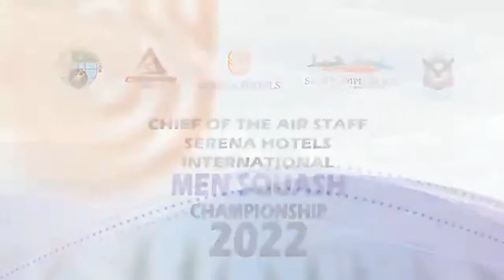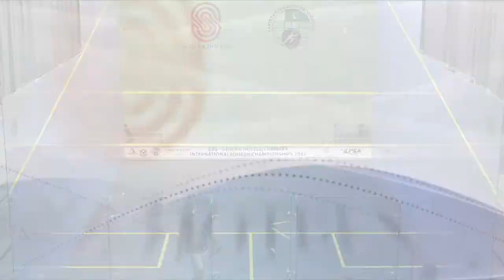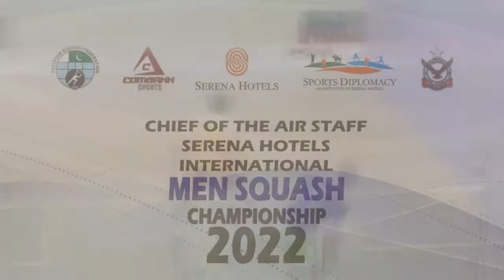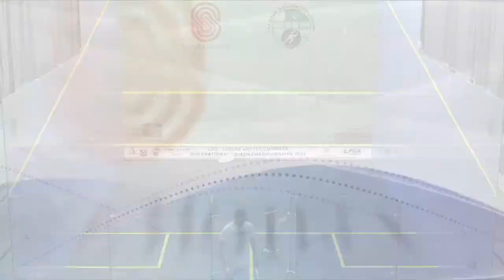CAS SERENA HOTELS INTERNATIONAL SQUASH CHAMPIONSHIP LVE STREAM